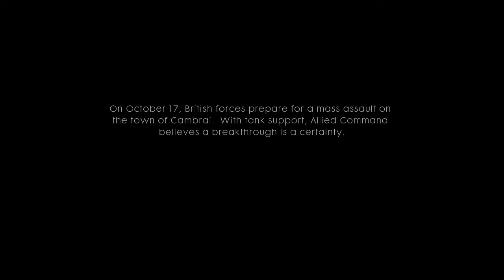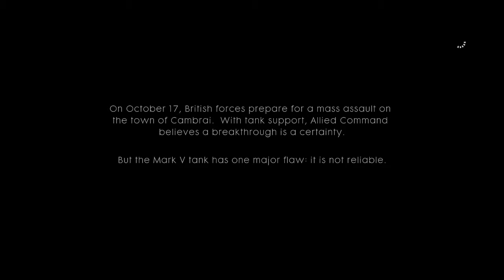BATTLEFIELD 1 | Campaign Walkthrough Gameplay | Part 2 | Edwards | Tanks | BIG BESS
Our first war story from Edwards once a a car driver a chauffeur now he's driving Big bess the most destructive tank in WW1

If you would like to be in with a chance of winning a Playstation VR- Check out this video and it could be you!

Powered by Freedom! Family- If you have a youtube channel and want to be powered by Freedom!

Check out Kairos Studios youtube channel for all the latest in our music